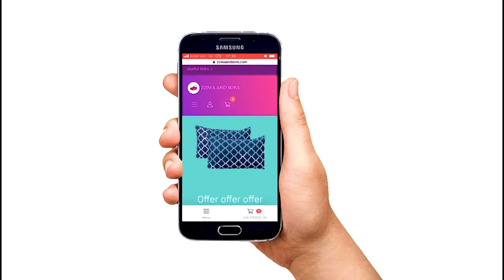Bitabuse_ Kansala mzee gweyesibako mbu bamusiba Naye Awanda muliro_Muzeyi bamutwara mukooti